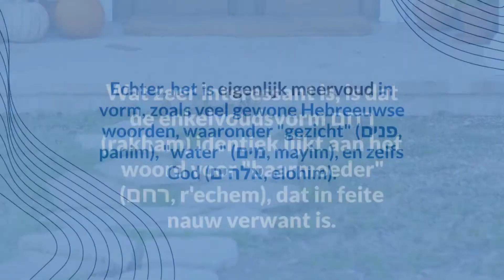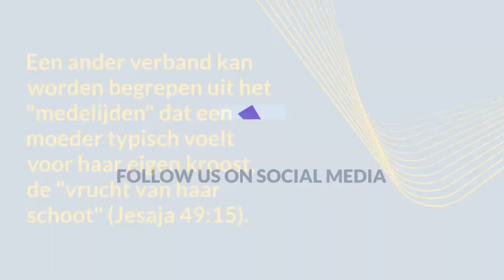Wat betekent barmhartigheid in het Hebreeuws?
Presentatie van een korte tekst van Eli Lizorkin over het begrip rachamiem, meestal vertaald met barmhartigheid.